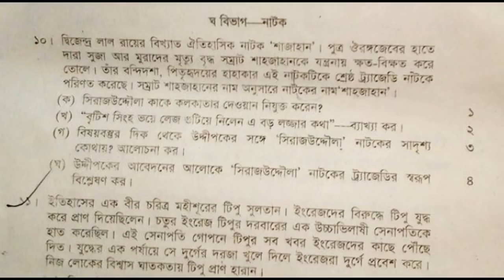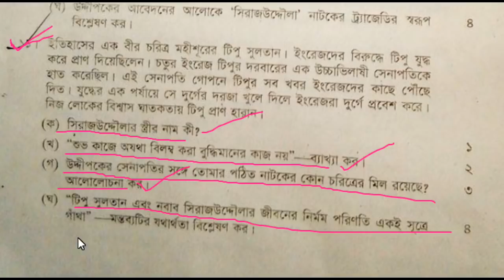HSC BANGLA MODEL QUESTION 2019 DHAKA BOARD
HELLO VIEWERS,
The last year's question that I did was for your benefit.
IF YOU STUDY MORE IN THE EXAM THEN IT WILL BE A GOOD RESULT.
MY CHANNEL IS EDUCATION VIDEO PUBLISHED.DO NOT REPRESENT MY CHANNEL IN A BAD WAY.MY SUGGESTIONS ARE FROM THE BEST COLLAGE IN THE CITY
I WANT TO PROCEED WITH YOUR EDUCATIONAL VIDEO.

THANKS
RAJU